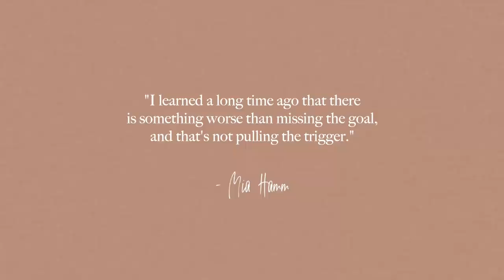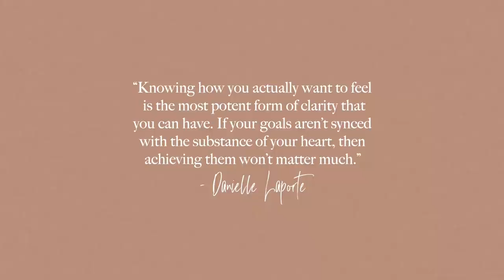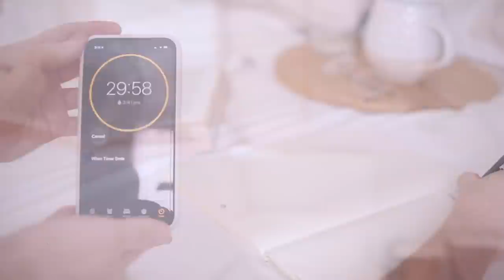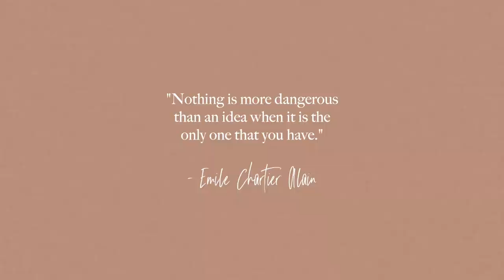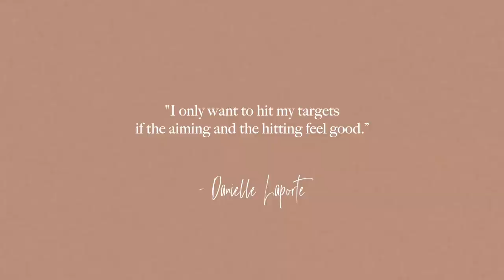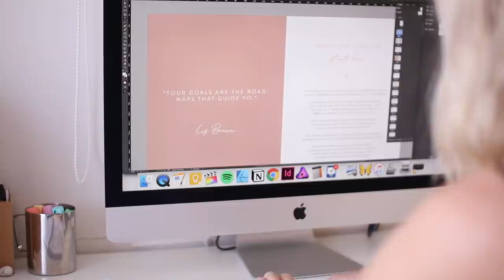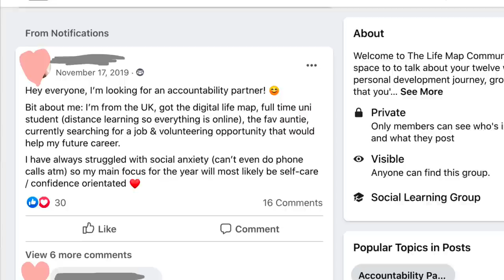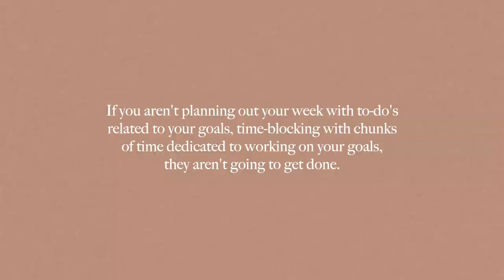How to Design Your Goals ☀️ My 8 Step Goal Setting System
In this video, I go IN-DEPTH on my goal-setting system, how it works, how you can implement it and how I'm using it to achieve my goals for this quarter. This video is a little late BUT if you haven't done your goal setting yet for this quarter, it's perfect timing ✨

Chapters:

0:00 Introducing the struggles of goal-setting
1:40 Introducing my step by step formula
2:55 Step 1: Have an Umbrella Word
⇢ 4:58 Core Idea behind the Umbrella Word
6:32 Step 2: Life Clarifying Goals
⇢ 7:19 Life Clarifying Activity 1: Start and Stop List
⇢ 8:00 Life Clarifying Activity 2: The Antivision
⇢ 9:03 Life Clarifying Activity 3: The Perfect Day Exercise
9:30 My Skillshare Class + Info on Skillshare
11:25 Step 3: Brainstorming
13:13 Step 4: Deciding
⇢ 14:55 Questions I ask myself when deciding
16:39 Step 5: Create an Outcome Vision
17:42 Step 6: Detach Yourself from the Outcome
18:51 Step 7: Creating a Plan
⇢ 20:00 Mapping out: the habits that will bring your goals to life
⇢ 20:17 Mapping out: the next action steps
22:22 Step 8: Staying Consistent
⇢ 22:57 Consistency Strategy 1: An accountability partner
⇢ 23:24 Consistency Strategy 2: A weekly check-in
⇢ 25:45 Consistency Strategy 3: Daily or weekly planning with your goals in mind
26:46 Outro

☀️ If you liked this video, you might like these as well!

☀️ Planners that level up your life

Tick off your goals, create time + energy, start taking action with Life Map Collective planners.

Psst. I created Life Map Collective with one goal in mind: to create the best, most thoughtful, most effective goal setting, life changing planning tools ever.

☀️ An App to Make Self-Care Easy (Currently only for Iphone users)

Simple, actionable self-care and mindset exercises to integrate into your daily routine.

☀️ Social

This channel is all about designing an intentional life, simplifying your days and getting things done.